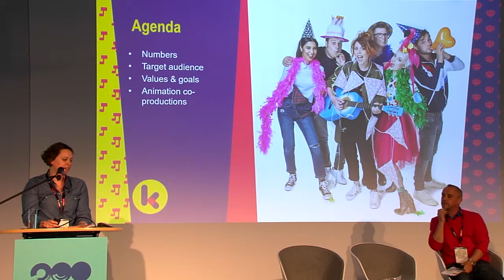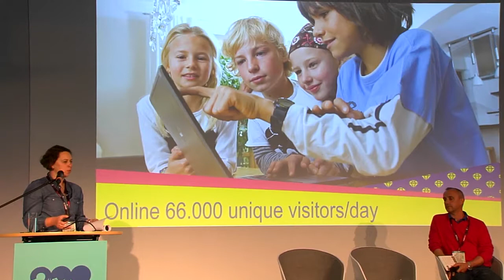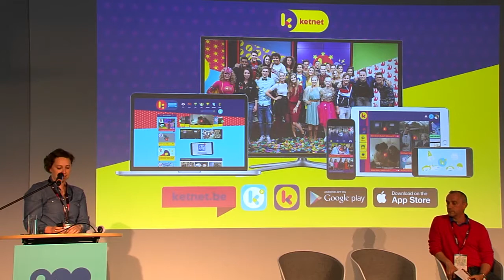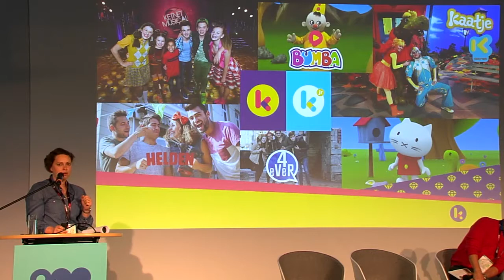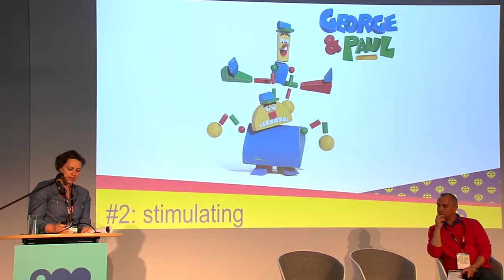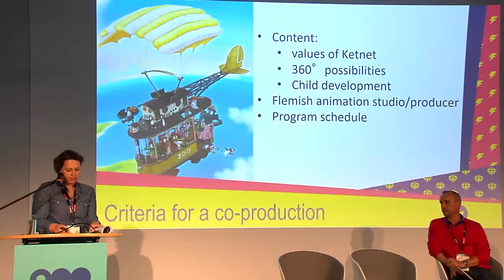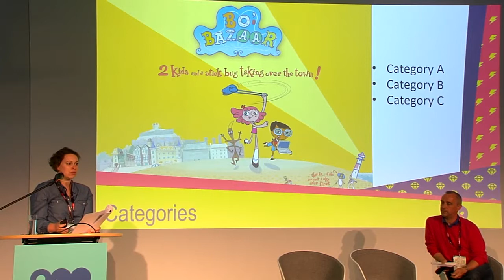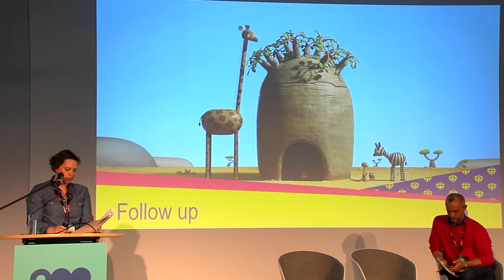APD 2017 Conference Nadine Bernard